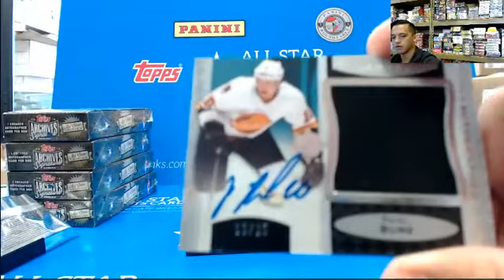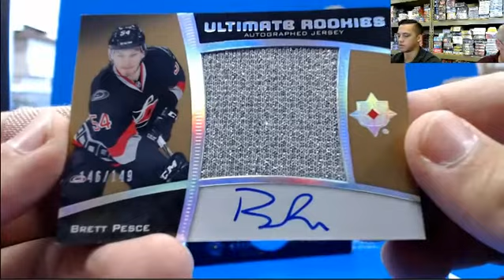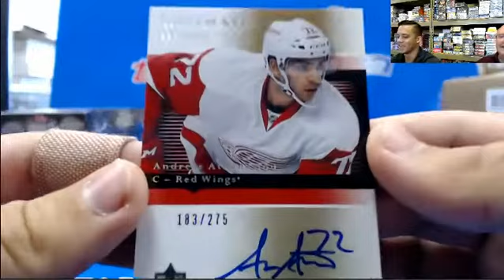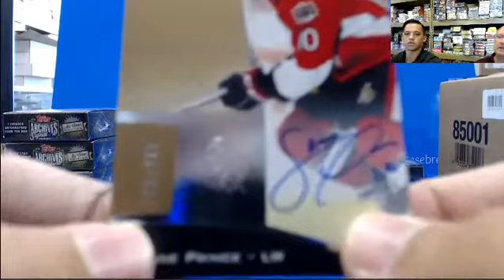15 16 Upper Deck Ultimate collection personal box break for George!